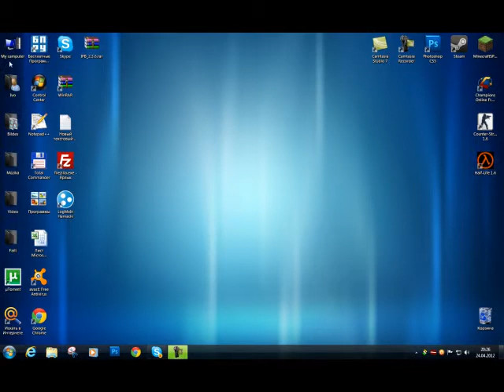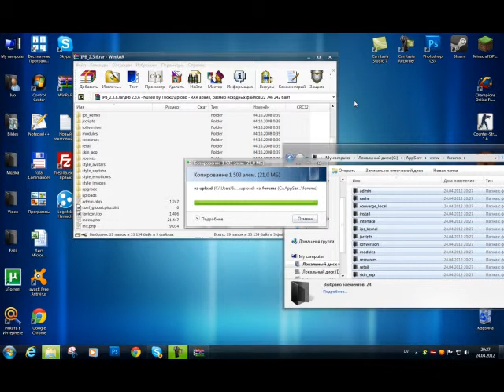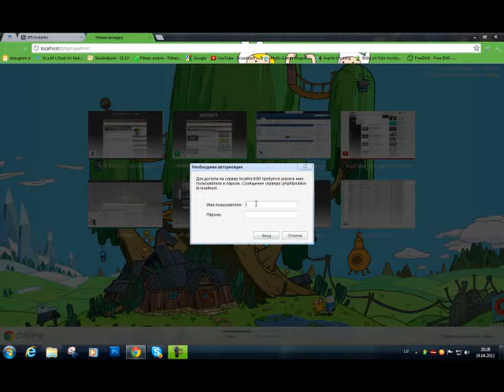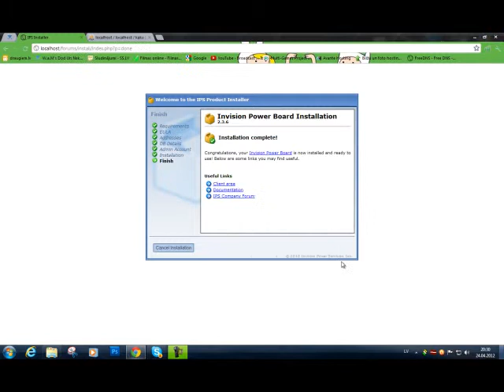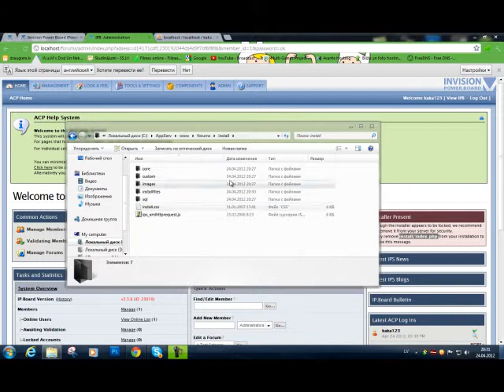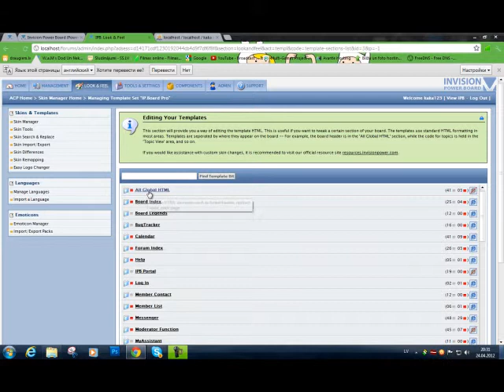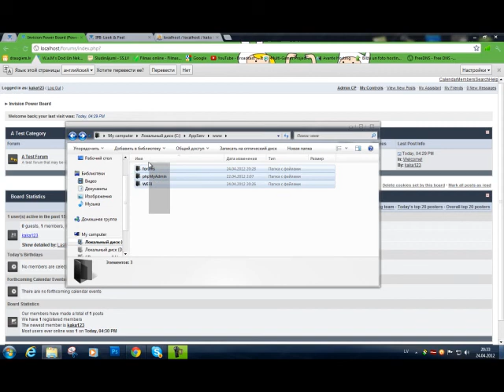Kā ienstalēt ipb 2.3.6 un apvienot ar mājas lapu Part 1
Paraugs:
Diemžēl nevarēju saglabāt kas tur bija rakstīts tapec jums bus jaskatās pašiem!